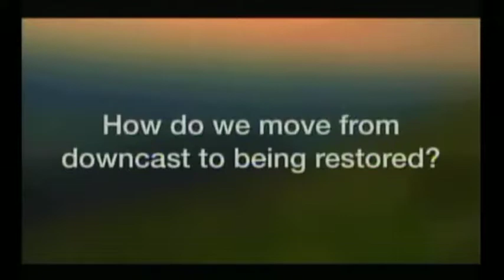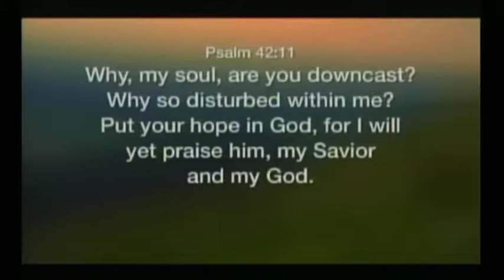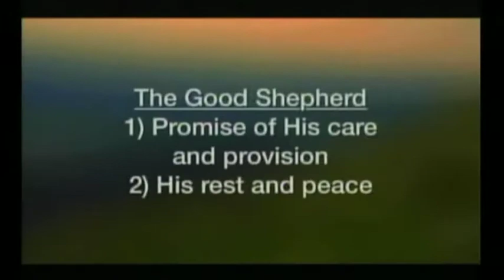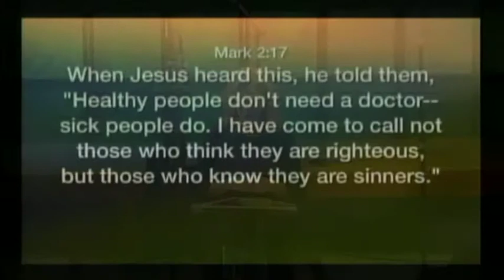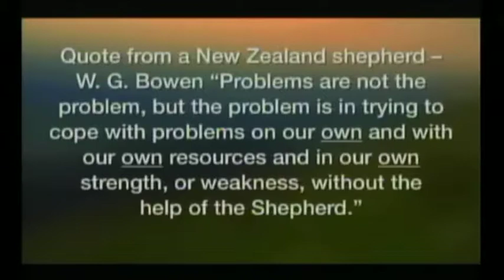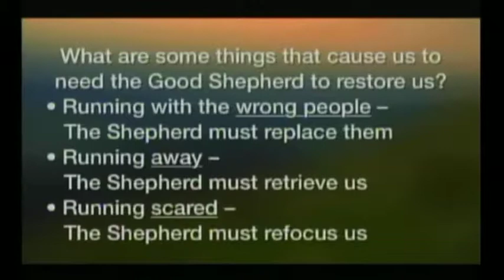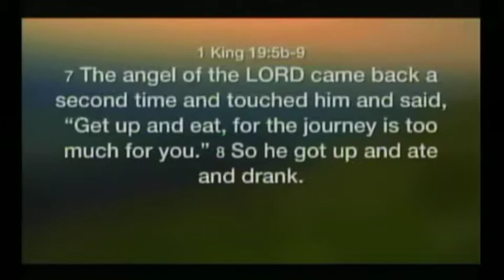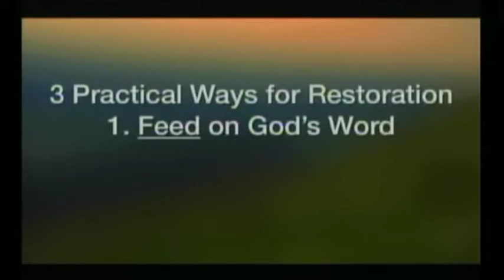1-27-19 Sunday Message | Psalm 23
Psalm 23:3 says "He restores my soul." Are you cast down? Is your world upside down? Are you unable to right yourself? God restores us!